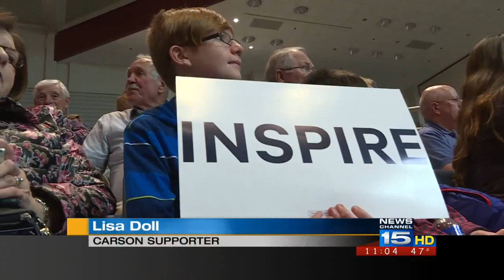Ben Carson Attracts Thousands to Rally